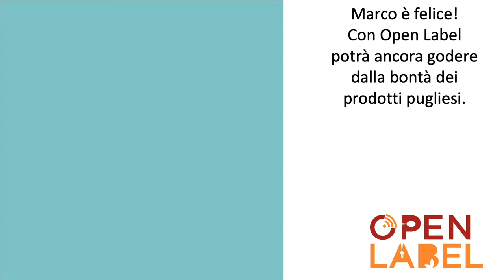Open Label trasforma il prodotto in un punto vendita 2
Il consumatore, tramite la lettura del QR-Code stampato sulla
confezione del prodotto, in qualsiasi momento potrà acquistare online
altre confezioni del prodotto, soddisfacendo il desiderio d’acquisto
nel momento in cui si genera.